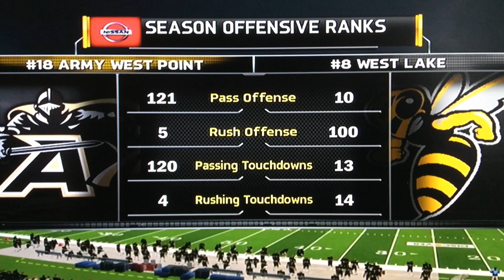West Lake Hornets Teambuilder Dynasty Ep 116 TWO TIME HEISMAN WINNER FACES THE ARMY! S7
Do you guys want me to stream the offseason Sunday or Monday?